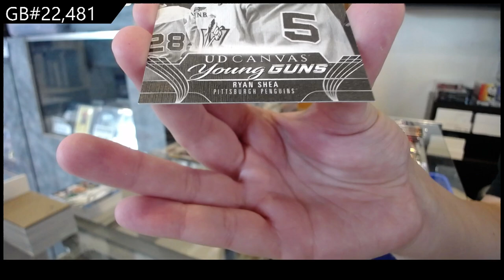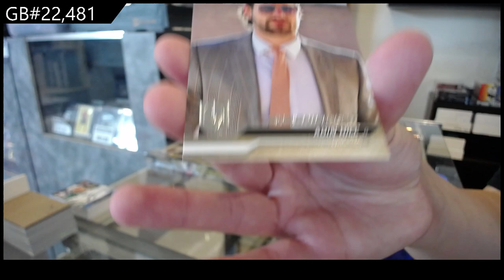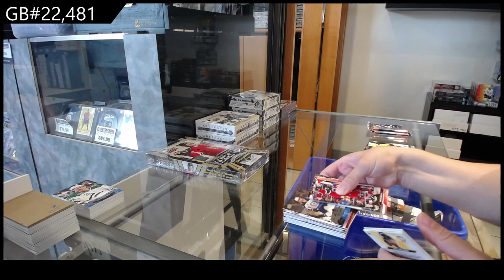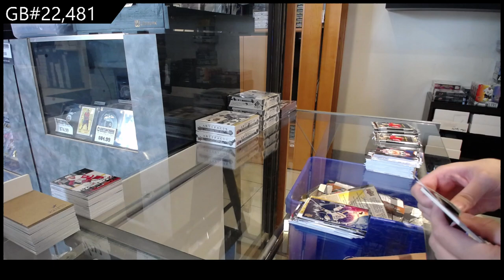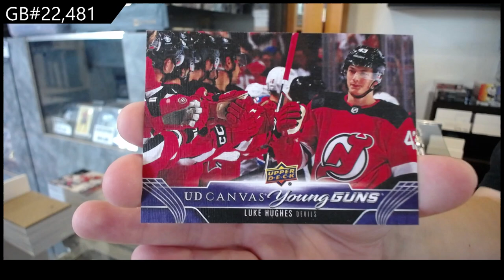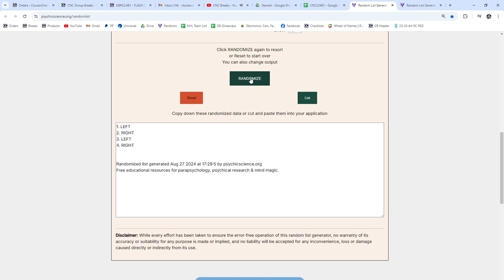23-24 UD Series 1 & 23-24 UD Series 2 & 23-24 UD Extended Box Break - CNC GB #22,481